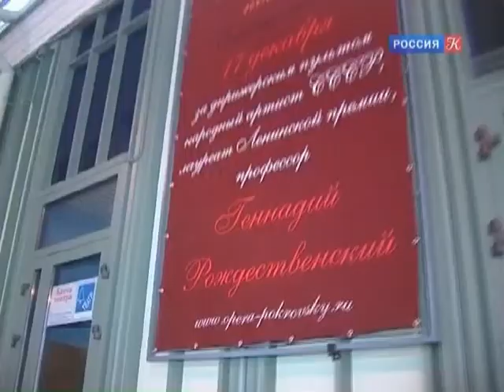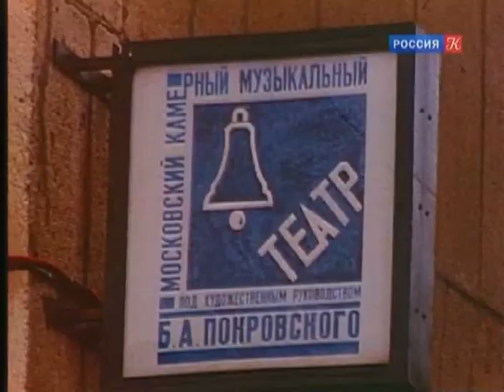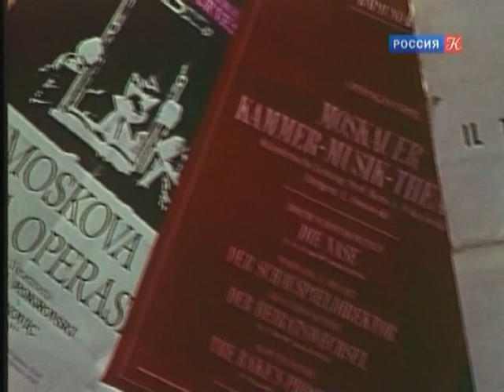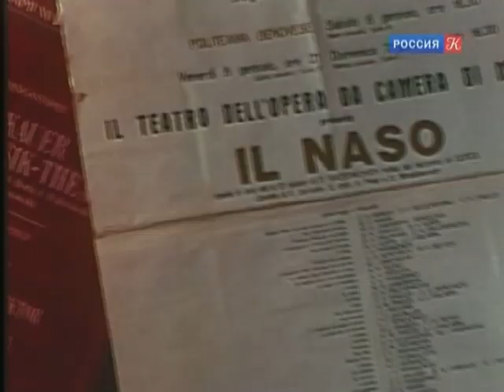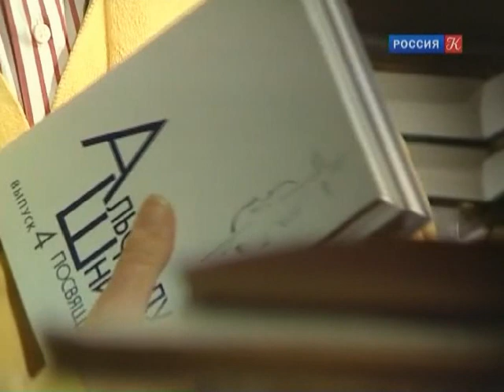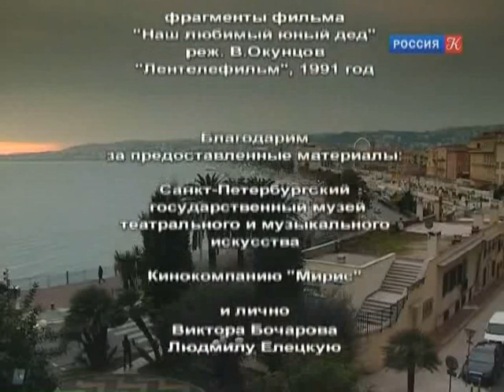Геннадий Рождественский. Треугольники жизни. Ч. 2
Геннадий Рождественский. Треугольники жизни. Часть вторая. Телеканал Культура 2011. Gennady Rozhdestvensky. Triangles of life. Part two. Documentary